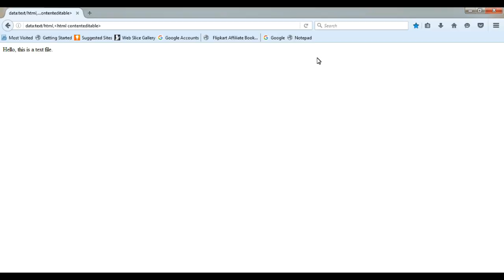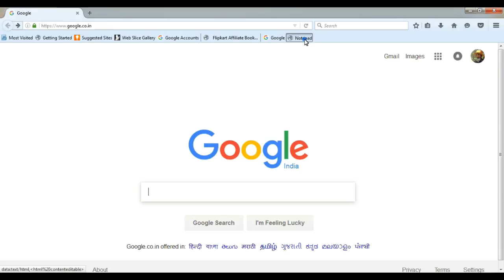How to embed Notepad in Browser HINDI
Notepad को Browserमें कैसे embed करते हैं |How to embed Notepad in Browser HD